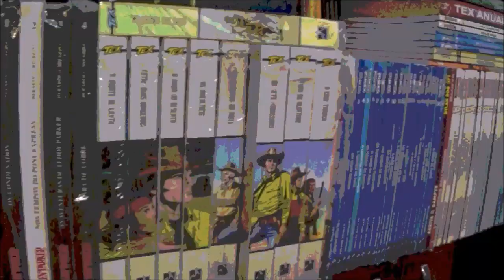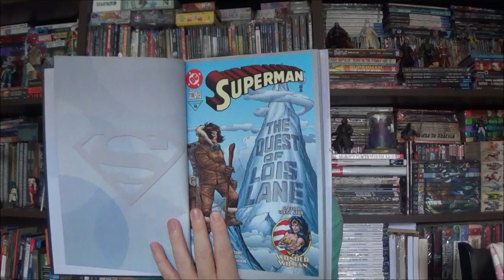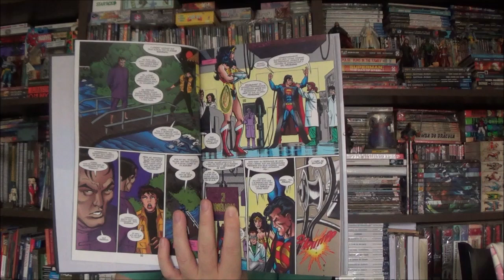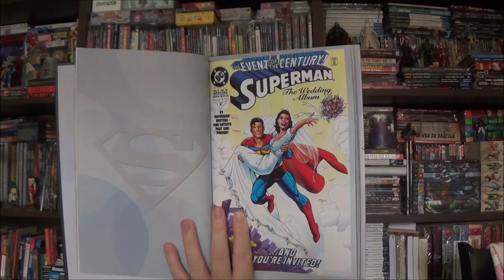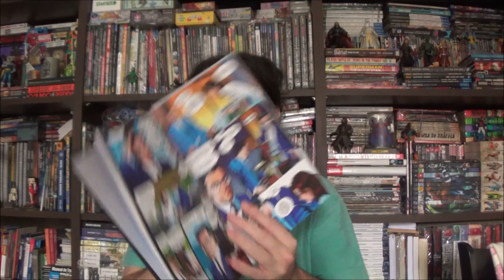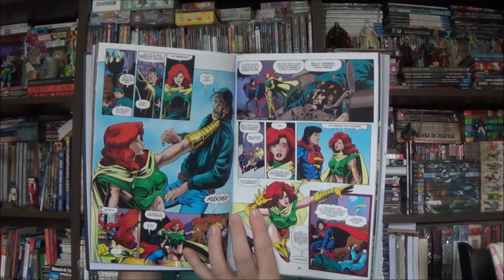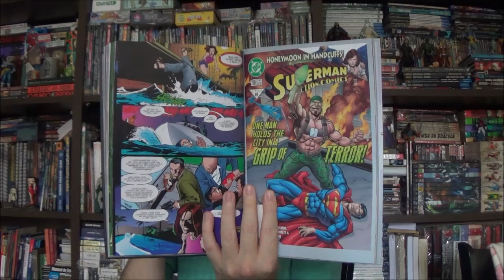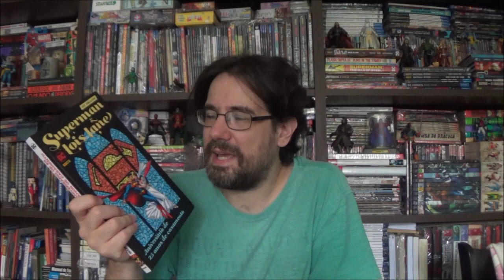Chapéu do Presto - Casamento do Superman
Bem-vindos a mais um Chapéu do Presto, no episódio de hoje apresento a edição comemorativa de aniversário do casamento da Lois e Superman.